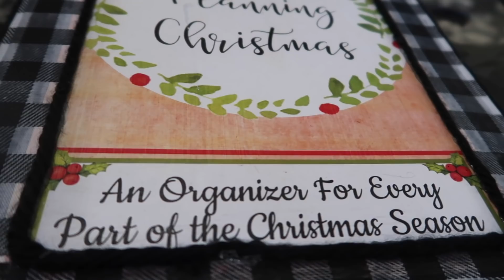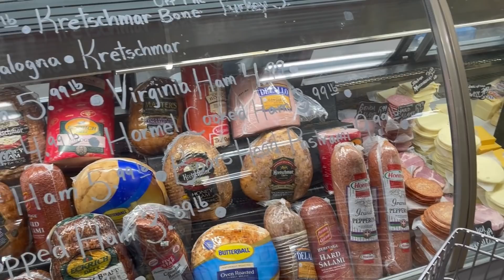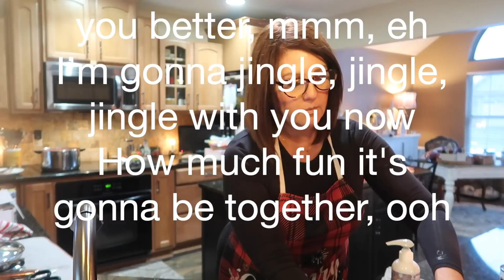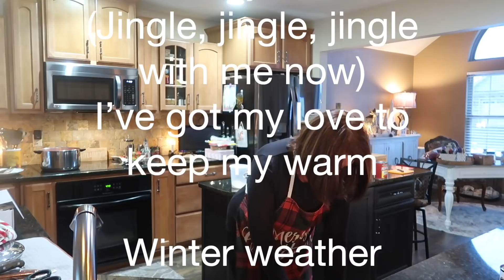Vlogmas 2020: Day 19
It’s Vlogmas 2020!  🎄Thank you for sharing the Christmas season with me & my family!

Vlogmas with Karen 2020!

Hugs!

Karen XO

Kathie Lee Book